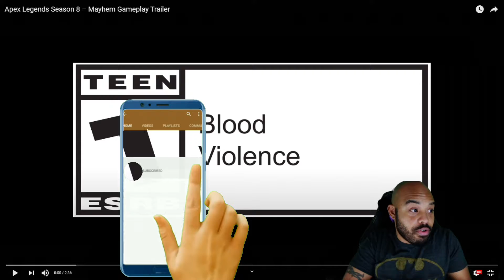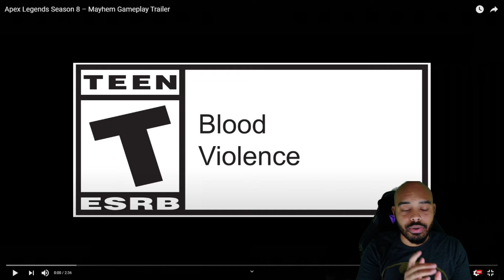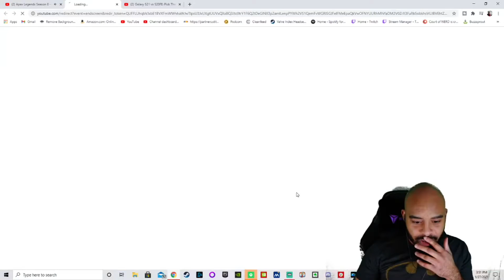Dude About to Blow a...FUSE, Apex Legends Season 8 Gameplay Trailer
Fuse is looking pretty dope! Apex season 8 is looking good as usual

Be sure to check out The Court of NERD podcast on Spotify and Google Podcast.